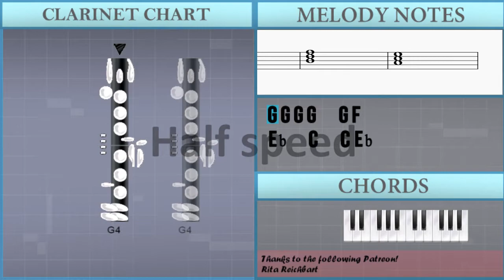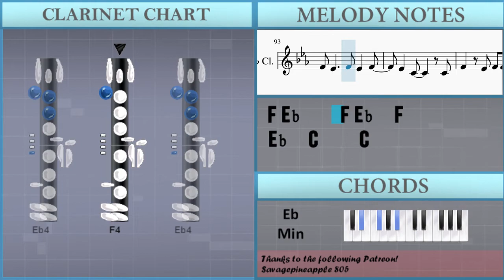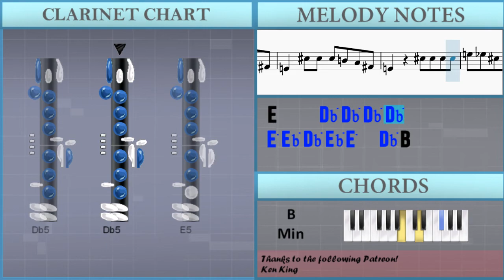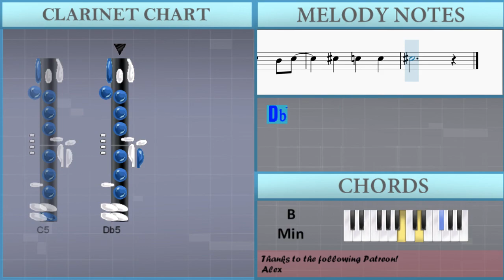How to play Again by Araki on Clarinet (Tutorial)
The easiest way to learn how to play Again by Araki on the clarinet. It's a clarinet tutorial for Again by Araki.

EasyMusicLesson teaches you to play the your favorite instrument, through easy and simple animation so that you too can learn how to play Again by Araki on the clarinet easily. A clarinet tutorial with visual animation graphic.

Chords of Clarinet arrangement:
Bb Min   F Min   Db Maj   F Min   Eb Min   Db Maj   C Dim   F Maj
Bb Min   F Min   Db Maj   F Min   Eb Min   E Dim   Bb Min   F Maj
Bb Min   Bb Min   Bb Min   F Maj   Bb Min   Bb Min   Bb Min
F Maj   Bb Min   Bb Min   Bb Min   Bb Min   Bb Min   F Min
Db Maj   F Min   Eb Min   Db Maj   C Dim   F Maj   Bb Min   F Min
Db Maj   F Min   Eb Min   Db Maj   C Dim   F Maj   Bb Min   Bb Min
B Min   Gb Min   D Maj   Gb Min   E Min   F Dim   B Min   Gb Maj
B Min   B Min   B Min   Gb Maj   B Min   B Min   B Min   Gb Maj

Melody notes of Clarinet:
Eb4   C4   C4 Eb4
G4 G4 G4   G4 Bb4
G4 G4 G4   G4 C5
Bb4   G4     F4
G4   F4 Eb4   C4 Eb4 F4
Eb4   C4   Bb3   C4
C5   C5 Bb4 G4 F4
G4       G4 C5
Bb4 G4   F4   F4
F4   Eb4 F4 F4 G4 F4
Eb4
C5 C5 C5 Bb4 G4 F4
Eb4   C5 C5 C5 Bb4 G4 F4
Eb4   C5 Bb4     Bb4 C5
Eb4     C5 C5 C5 C5
Eb5 D5 C5 D5 Eb5   C5 Bb4
C5 B4     B4 C5
G4   G4   G4   F4
Eb4
Eb4 F4   Eb4   D4   C4
G4   G4   G4   Bb4
Eb5 D5 Bb4 G4 F4   Eb4 F4
Eb4 F4 C4 Eb4 Bb4 G4 Eb4
F4 Eb4   G4 F4 Eb4 D4
G4   F4 G4   F4 G4 Bb4
G4   Bb4   Eb5   D5
Eb5 C5 G4 C5 G5 F5 Eb5 D5
Eb5 Bb4 G4 Bb4 G5 F5 Eb5 D5
G5 F5 Eb5 F5 Bb5   C5
Ab5 F5 C5 Ab5 F5 C5 Ab5 F5
Bb4 G5 Eb5 Bb4 G5 Eb5 Bb4 G5
F5 D5 G5 F5 D5 G5 F5 D5
G5       Bb4
C5   Bb4   G4
F4   C5   Bb4   G4
F4   Eb4       C4
Eb4   F4   Eb4   D4
C4         C4
C4
G4       G4 C5
Eb4
Eb4   C5 B4     B4 C5
Eb5 D5 C5 D5 Eb5   C5
Db5 Db5 Db5 B4 Ab4 Gb4
E4   Db5 Db5 Db5 B4 Ab4 Gb4
E4   Db5 C5     C5 Db5
E4     Db5 Db5 Db5 Db5
E5 Eb5 Db5 Eb5 E5   Db5 B4
Db5 B4 Db5     B4 Db5
B4 Db5     B4 Db5
Db5 C5     C5 Db5
Db5   C5   C5
Db5